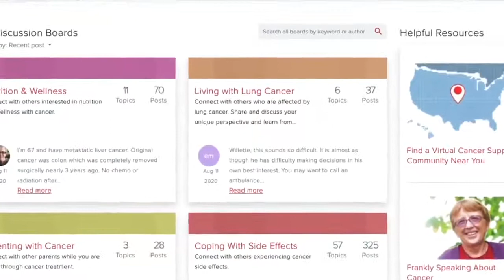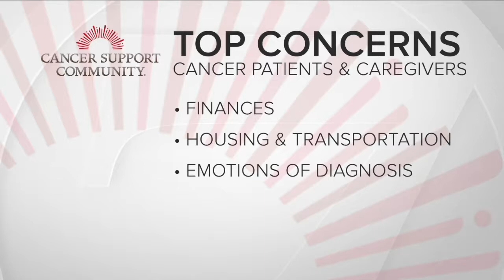CSC's Eucharia Borden Speaks With ABC News Denver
Watch CSC's Eucharia Borden talk to ABC News Denver’s Katie LaSalle about Covid's impact on the cancer community and how CSC's Cancer Support Helpline is helping patients and caregivers.